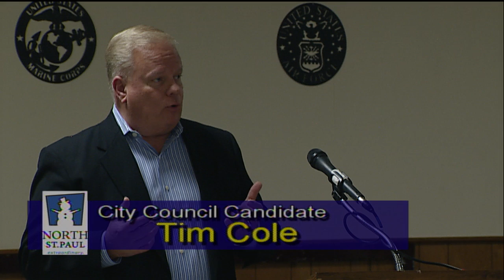North St Paul Meet the Candidates 2018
Mayoral and City Council Candidates
North Saint Paul, MN